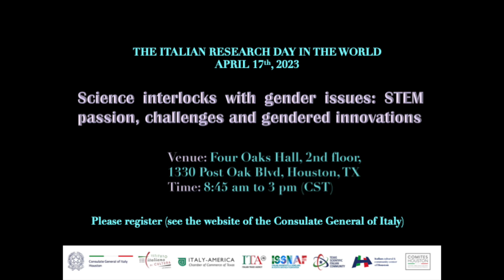"Science interlocks with gender issues: STEM passion, challenges and gendered innovations"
Event to celebrate The Italian Research Day in the World, 2023, organized by the Consulate General of Italy in Houston.